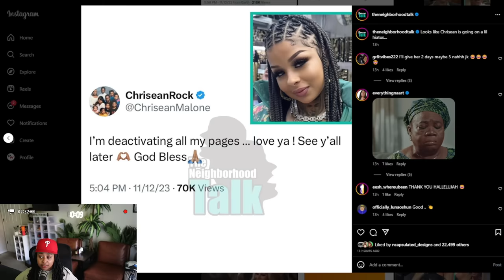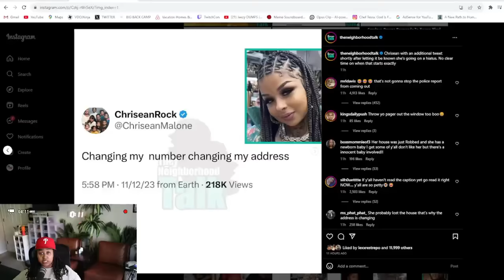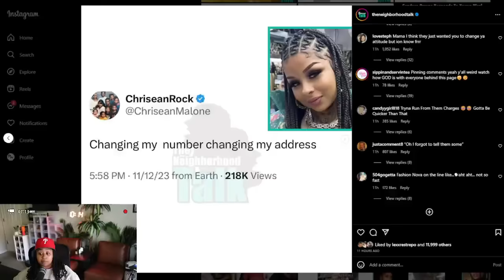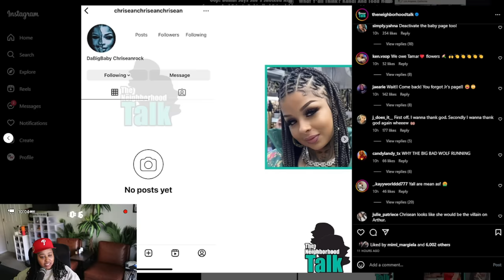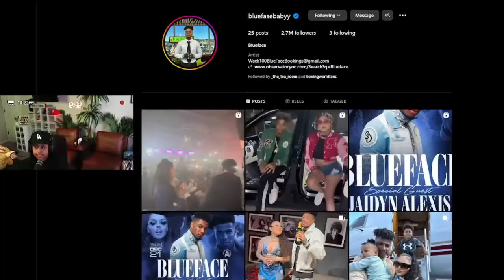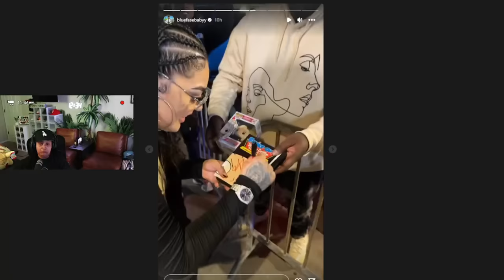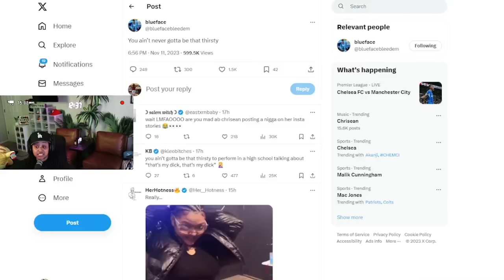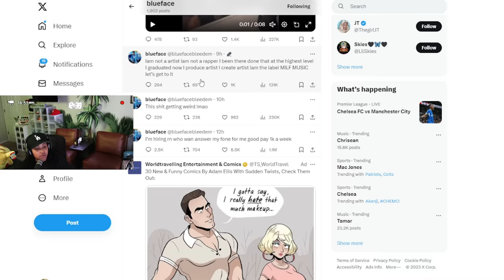Chrisean has OFFICIALLY left the INTERNET 😱 She MOVING 😮 Jaidyn signing STEWIE books chile 🤣